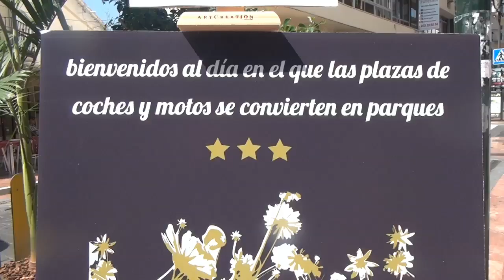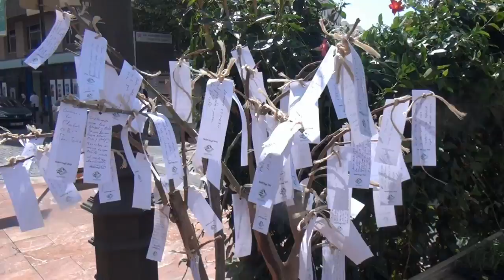Park ing) Day Estepona